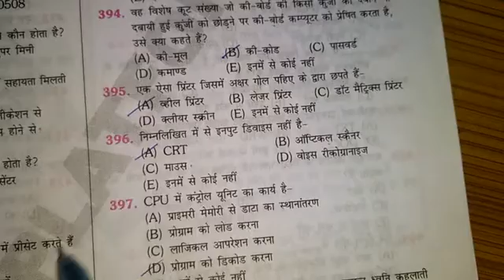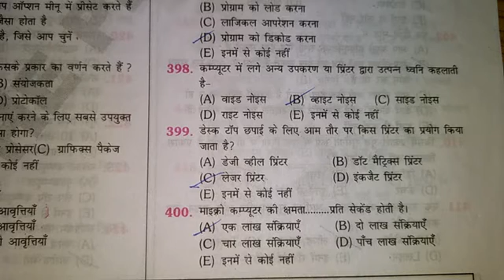Tg2 computer objective question series part-18 in Hindi । TG2 कम्प्यूटर आब्जेक्टिव प्रश्न भाग-18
Welcome to my target Electrican's YouTube channel,
Uppcl Tg2 vacancy computer objective question series,
part -18 in Hindi,
CCC objective question,
nielit ccc paper,
Tg2 computer exam in hindi,
uppcl important question,
basic computer question,
most important question of computer in Hondi,
Computer question part.